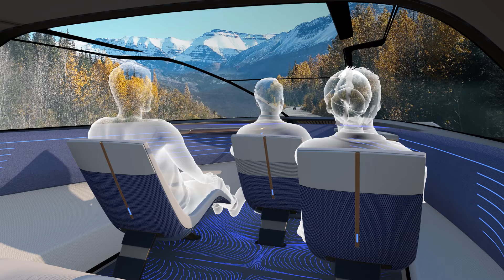Pininfarina’s TEOREMA concept: a sneak-peak of futuristic automotive design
Chief Creative Officer Kevin Rice introduces TEOREMA, the new Pininfarina concept car completely developed by using VR technologies. An all-new interpretation of fully electric, autonomous mobility in the name of user experience and technology, studied to create a sense of community and foster interactions amongst passengers and the outdoor environment.